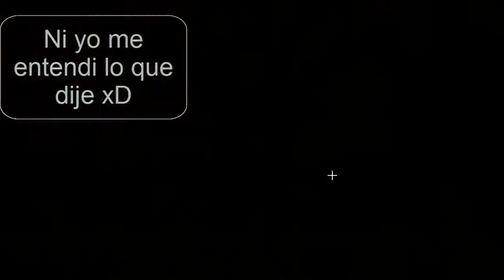Super Meat Boy Cap #4 "lenguajes Muy Raros xD"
Que hongo cuates aqui subiendo un nuevo video a youtube espero que les guste ,me gustaria saber su opinion ya que me ayuda a mejorar

Si les gusta el video den like y compartanlo

Saludos!!!

Paginas

Es intro de mis videos es de una banda llamada Zebra Circus.